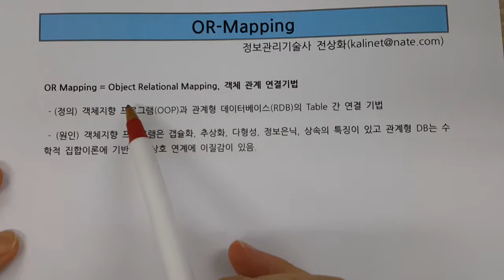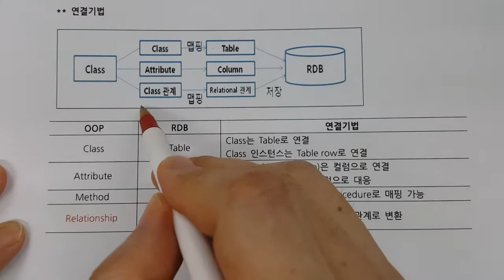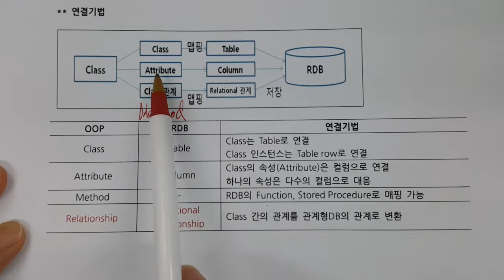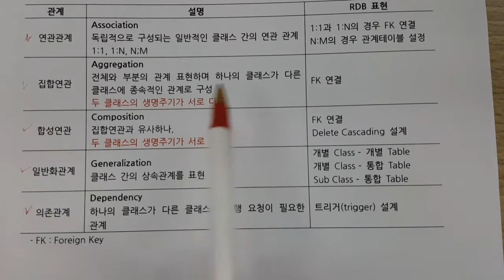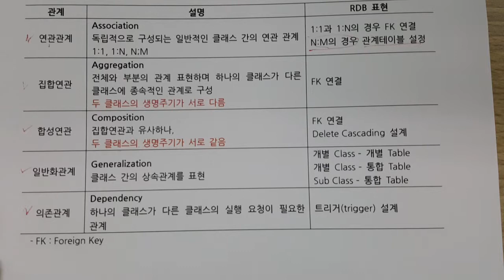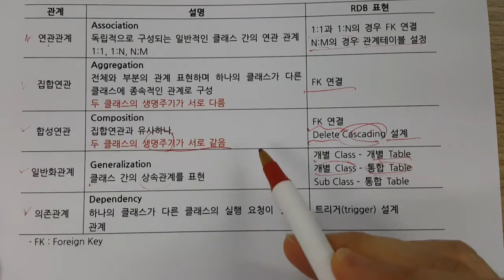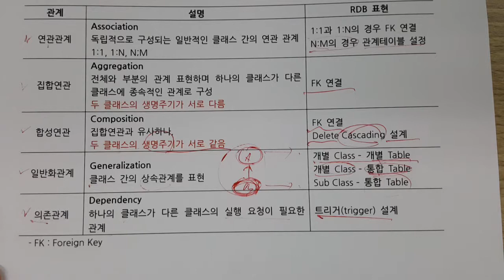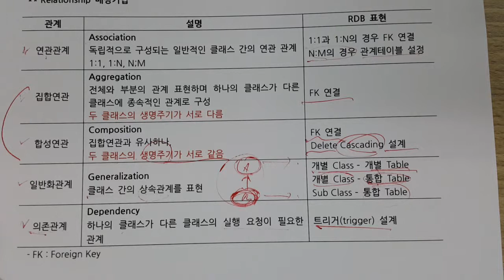기술사 - DB - OR Mapping